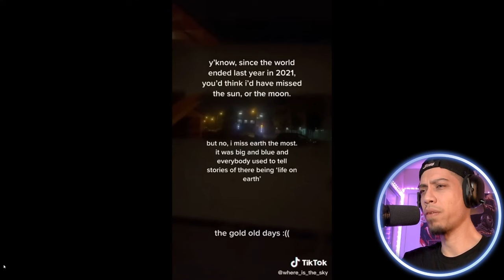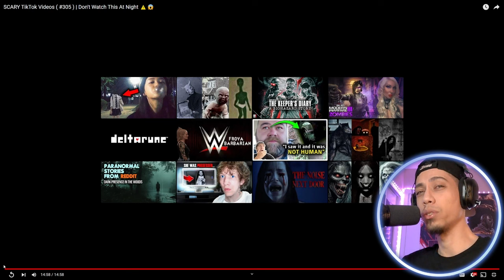SCARY WEIRD TIK TOK VIDEOS - Watch Alone At Night #3